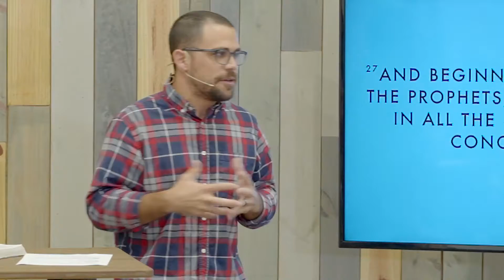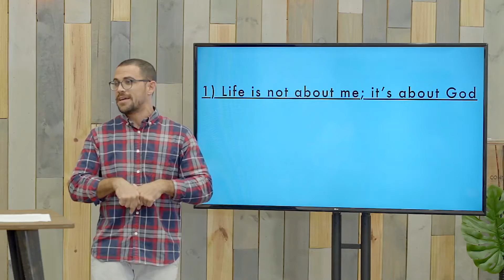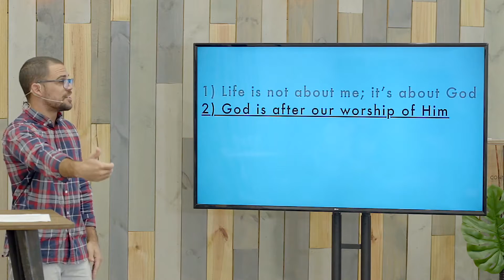Word Habit Part 4